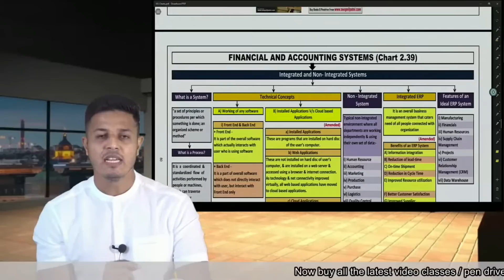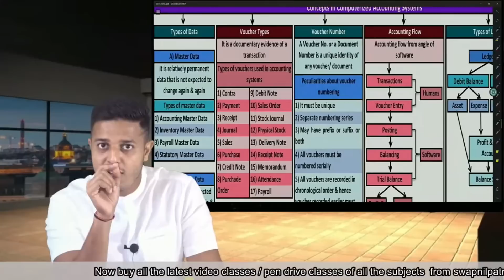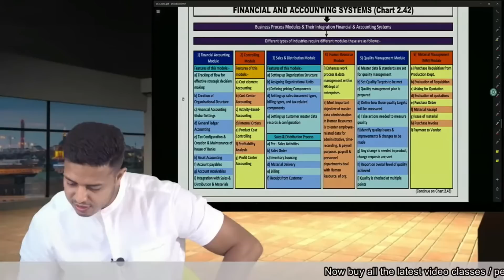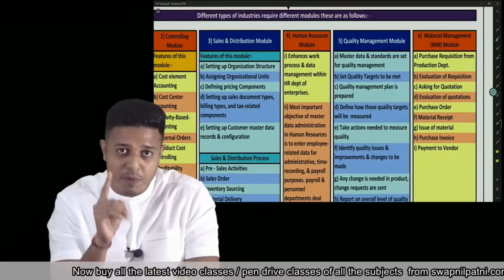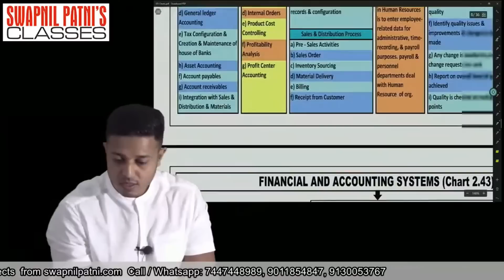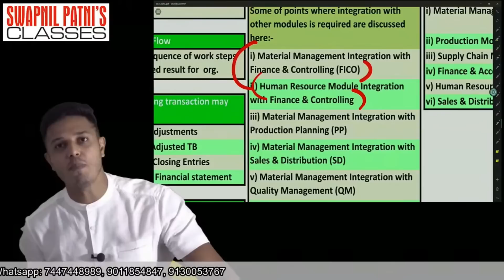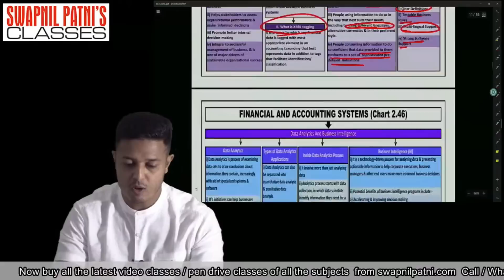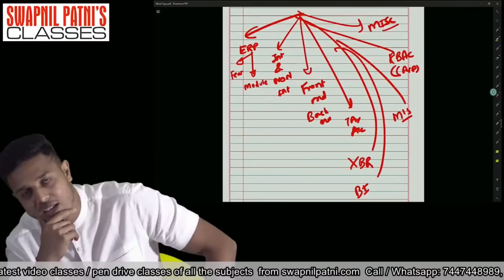Chapter 2 || Financial and Accounting Systems || CA Inter EIS || EIS REVISION Swapnil Patni sir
eis sm amendments for may 2021
eis sm revision
eis sm free classes
eis sm strategy
eis sm ca inter swapnil patni
eis sm amendment
eis sm best faculty
eis sm certified copy
eis sm important questions
eis sm strategy
eis sm amendment
eis sm amit tated
eis sm unacademy
eis sm mcq
eis sm revision
eis sm amendment by swapnil patni
eis sm answer sheet
eis sm amendments may 21
eis sm amendments for may 2021 by sumit parashar
ca eis sm
ca inter eis sm amendments for may 21
ca inter eis sm amendments for may 2021
ca inter eis sm swapnil patni
ca inter eis sm strategy
ca inter eis sm best faculty
eis sm ca inter unacademy
ca inter eis sm paper analysis
eis sm by rajat jain
eis sm book
eis sm batra sir
eis sm by amit tated
eis sm by sumit parashar
eis sm by swapnil patni
eis sm ca inter
eis sm classes
eis sm chapter 1
eis sm chapter wise weightage
eis sm ca inter nov 2020 paper analysis
eis sm case study
eis sm demo
amit tated eis sm demo
om trivedi eis sm demo
rajat jain eis sm demo
sumit parashar eis sm demo
eis sm exemption
eis sm english
eis sm full lecture
eis sm full course
eis sm fast track
eis sm for may 2021
eis sm for may 21
eis sm fast track swapnil patni
eis sm fastrack
rishabh gaur eis sm
eis sm important questions may 21
eis sm inter
eis sm important chapters
eis sm jan 21
eis sm jan 2021
eis sm jan 21 paper
ca inter eis sm jan 2021
rishabh jain eis sm
sanjay khemka eis sm classes
kishan kumar eis sm
sanjay khemka eis sm
eis sm lectures
eis sm lecture 1
eis sm lecture 2
ca inter eis sm lectures
eis sm marathon
eis sm may 21
eis sm mrugesh madlani
eis sm may 2021
eis sm nov 20 paper analysis
eis sm neeraj arora
eis sm nov 2021 question paper
eis sm notes swapnil patni
eis sm paper analysis jan 2021
eis sm paper analysis nov 2021
eis sm paper pattern
eis sm paper analysis
eis sm preparation
eis sm paper presentation
eis sm paper review jan 21
eis sm pendrive classes
eis sm question bank
eis sm question paper jan 21
eis sm quora
eis sm question paper
eis sm question paper nov 2021
ca inter eis sm important questions
eis sm rtp may 2021
eis sm revision amit tated
eis sm revision by rajat jain
eis sm revision unacademy
eis sm lectures
eis sm marathon
eis sm preparation
eis sm rajat jain
eis sm revision by om trivedi
eis sm rocks book
eis sm swapnil patni
eis sm sumit parashar
eis sm syllabus
eis sm swapnil patni pendrive

BY SWAPNIL PATNI